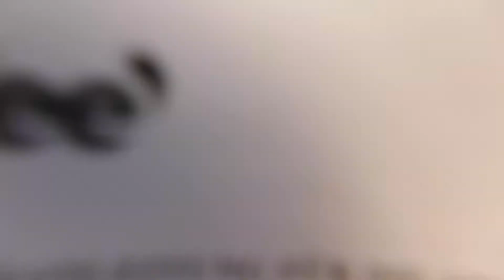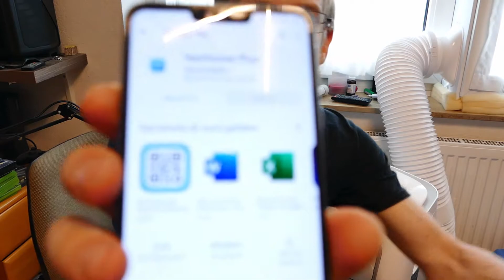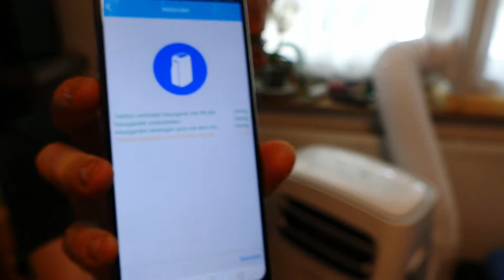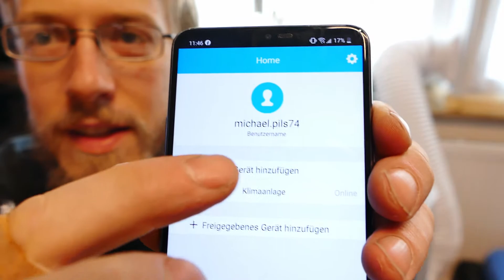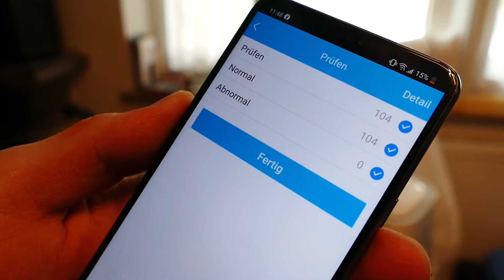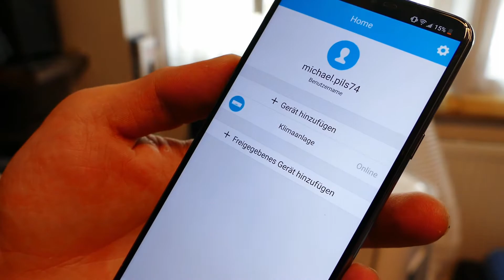Neues Smartes Klimagerät von Midea/Comfee | Wohnung | Technik-Krams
Dies ist quasie eine Aktualisierung zum Video vom letzten Jahr zu meiner Klimaanlage. Hier ist der Link zum Video
Was ist besser an der "neuen" Klimaanlage? Sie ist günstiger, kommt nicht aus Polen etc., ist Smart, also per App zu steuern und sie sieht eleganter/schicker aus.